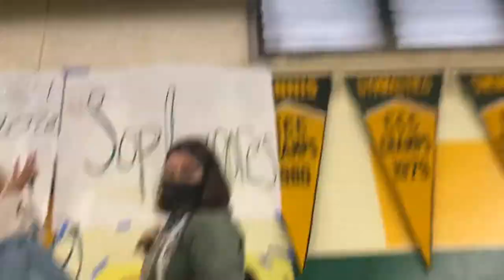Grace M. Davis High School 2021 homecoming rally 💚💛